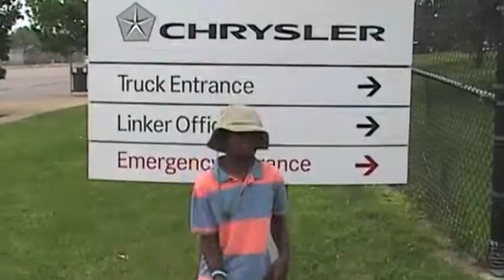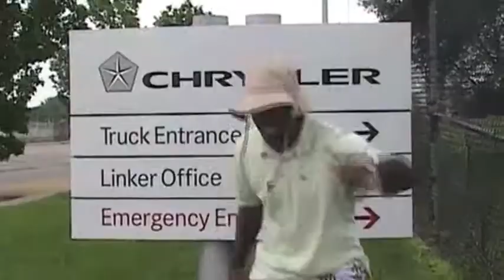Person of the Month L. B.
The person of the month